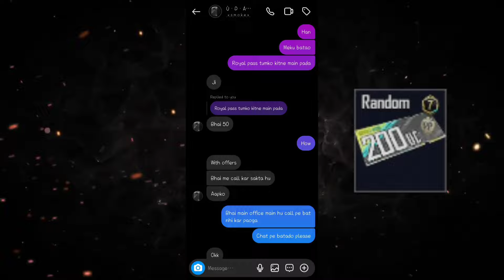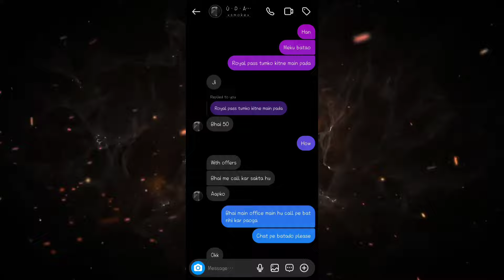3.3 ATLANTIS THEME MODE LEAKS | BGMI NEXT X SUIT | BGMI NEXT SUPER CAR COLLABORATION | GROWING PACK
3.3 ATLANTIS THEME MODE LEAKS | BGMI NEXT X SUIT | BGMI NEXT SUPER CAR COLLABORATION | GROWING PACK

In Today's video I am gonna show you BGMI 3.3 Update leaks like x suit gun skins a8 royal pass leaks & also show you some amazing leaks & what is growing Pack in BGMI it's worth it or not.